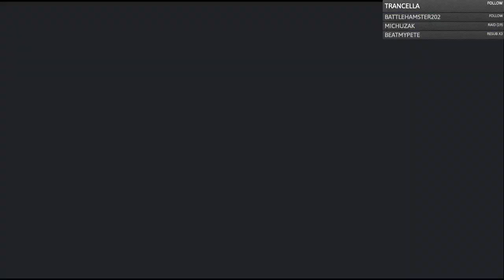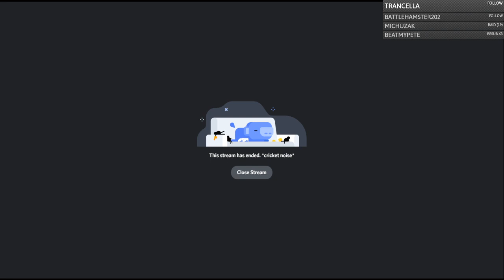TSDL S3 Top 32: IzzyBoy vs DesuLife - Cast with Keu